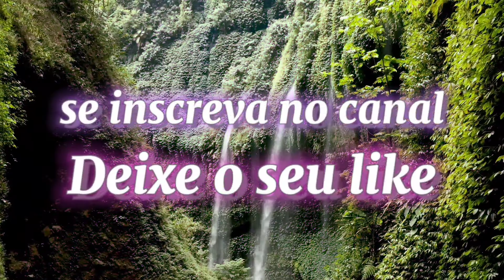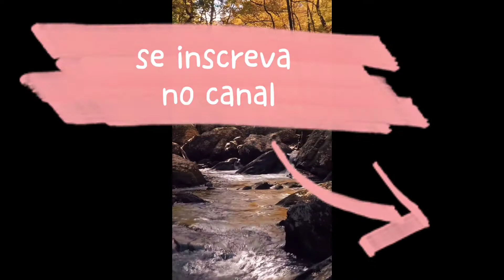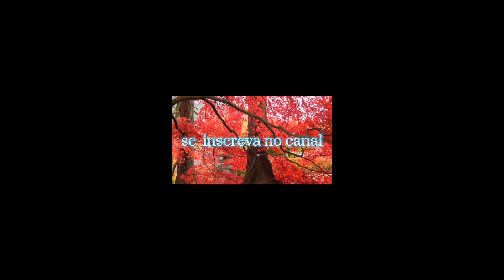Música relaxante para descansar a mente, estresse, ansiedade, Relaxing music to rest your mind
gostou do conteudo?

veja outros vídeos interessantes

som de chuva 🌧️ na mata 🌴para relaxar dormir🥱 meditar descansar a mente 💆 fazer ioga e estudar

música tranquila pra meditar dormir e relaxar ao som de viola com a natureza e cachoeira de fundo

Música relaxante para descansar a mente, estresse, ansiedade, relaxamento e sono
Música para relaxar, meditar, estudar, ler, massagear, ter spa ou dormir. Esta música é perfeita para combater a ansiedade, o estresse ou a insônia, pois facilita o relaxamento e nos ajuda a eliminar as más vibrações. Eles também podem usar essa música como pano de fundo para aulas de meditação guiada ou relaxamento do sono.
Música para:
Relaxamento e meditação.
Meditações guiadas.
Relaxamentos do sono.
Acalme e controle a ansiedade.
Adormeça e durma melhor.
Estudar.
Ioga, reiki, spa, sessões de massagem ...
Fazer tarefas
Bem estar